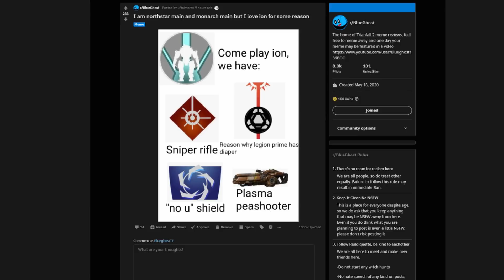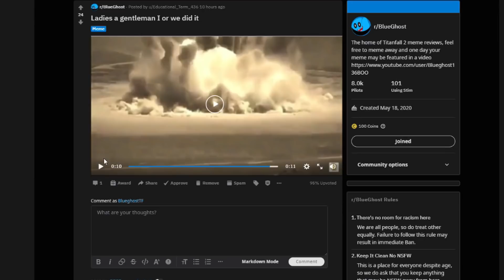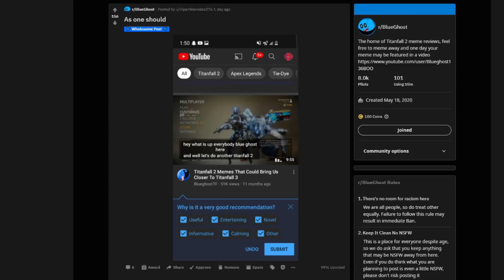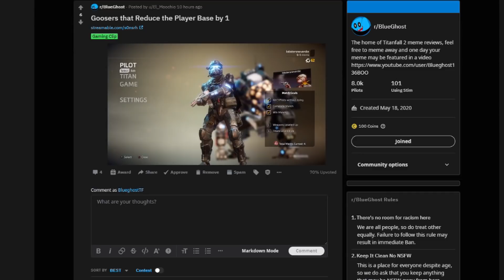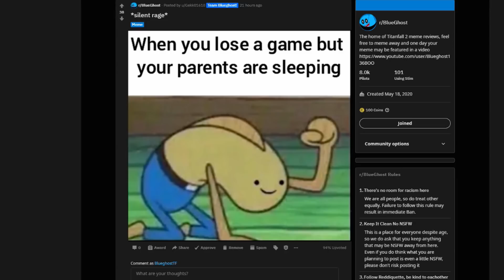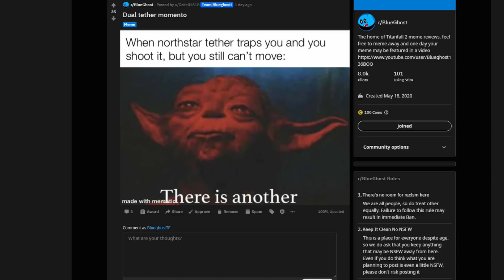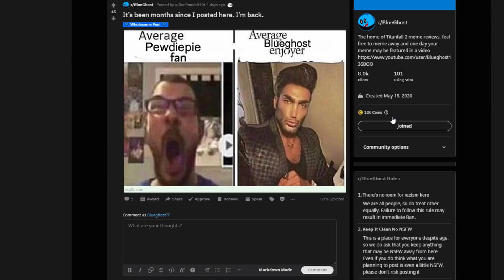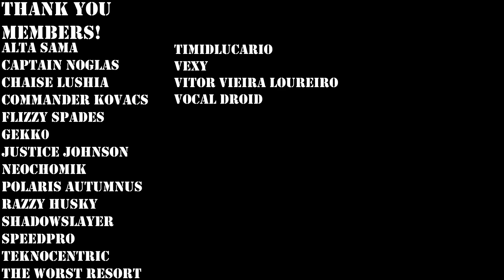Titanfall 2 Memes That Send Good Vibes!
Welcome back to another Titanfall 2 meme review featuring yours truly, this is the series where I go onto reddit to look at the spiciest of Titanfall 2 memes, we feature memes with almost any template weather it would be sponge bob, Jo Jo, or even Hazbin Hotel. We also happen to do a lot of voice impressions if needed. I either may laugh at them or just take them very seriously. I do hope you enjoy today's episode :)

Exclusive Discord Role
Join in on Among Us gameplay sessions every Sunday
Early access to new Blueghost Videos
Featuring your name at the end of every video as a thank you!

The Hazbin Hotel belongs to Vivziepop and her amazing team, I am mostly someone who very interested in it or even hoping to become a voice actor :)